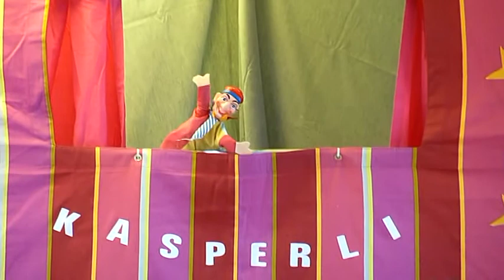Kasperli und Freunde von Johnny Pulfer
Tri, tra trallala...wer kennt ihn nicht, den Kasperli. Das Highlight für jeden Event. Ob klein oder gross, man muss ihn einfach gernhaben. Ein paar Ausschnitte aus dem Program 2015 von Johnny Pulfer.